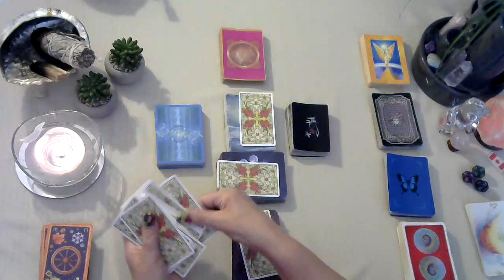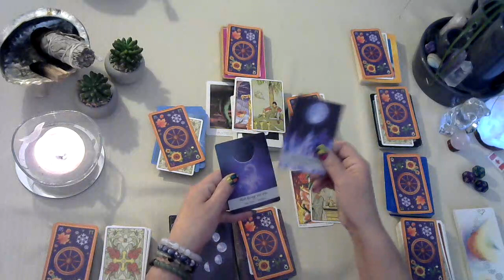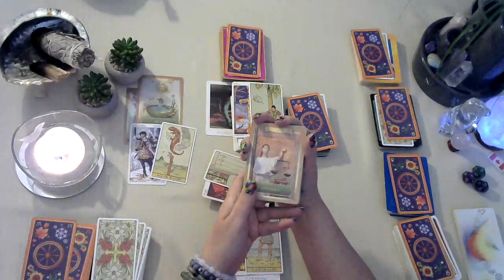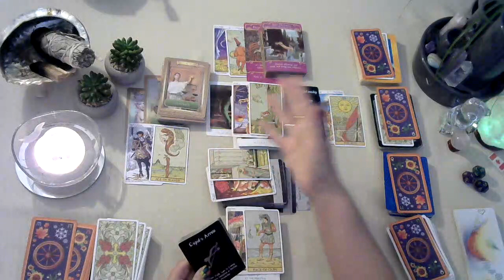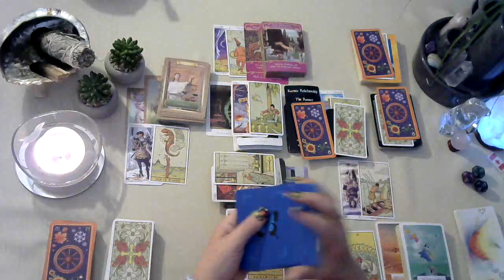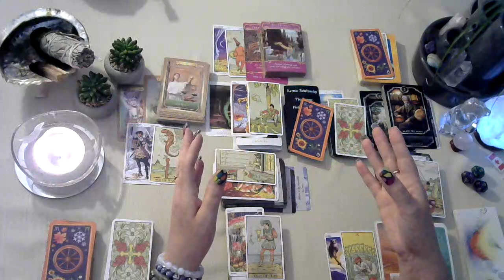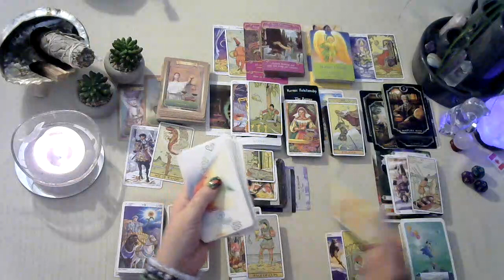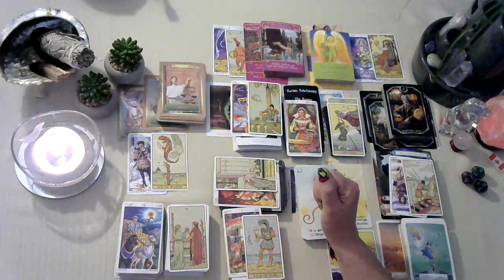🌚Full Moon Collective Astrology tarot reading June 2023 Had turbulent x's, Karmic? Going back?